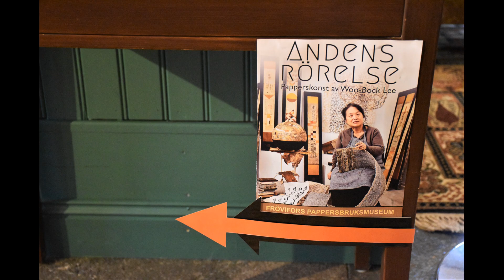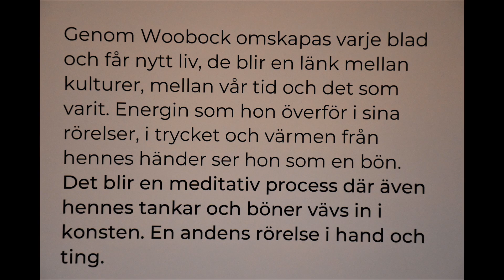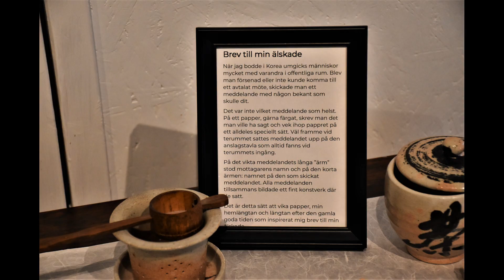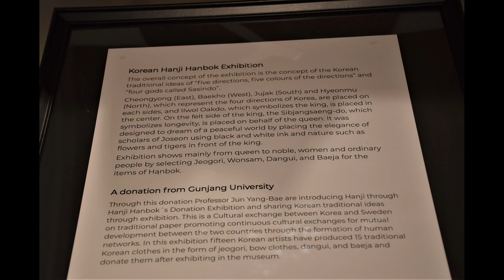Utställning Frövifors pappersbruksmuseum 2023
På bottenvåningen möts vi av Jukhee Kwons utställning Union. Kasserade böcker från Lindesbergs bibliotek har varit hennes arbetsmaterial till denna utställning. Och kombination mellan papper och trä. Fyra konstnärer som studerar på Örebro Konstskola har fördjupat sig i papprets tillblivelse och ställer ut sina alster. På andra våning finns Woo-Bock Lees stora papperskonstutställning Andens rörelse och vi hittar även utställda koreanska dräkter där. Den som vill kan prova att göra egna alster av papper.